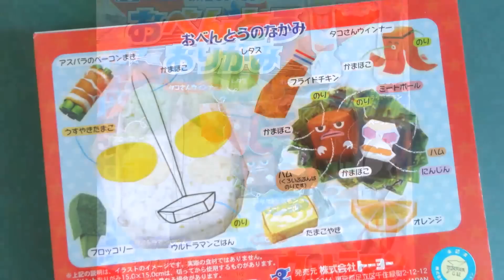「たまご焼き」 ウルトラマンキャラ弁折り紙 "Eggs baked" Ultraman Kyaraben Origami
ウルトラマンのキャラ弁折り紙です。おいしそうな卵焼きが出来上がります。
▼おりがみ 超迫力ウルトラマン 15cm パノラマステージ

▼他にもいろいろな折り紙の折り方を紹介しています。

gunoiejapan使用音源
甘茶の音楽工房（商用利用可）